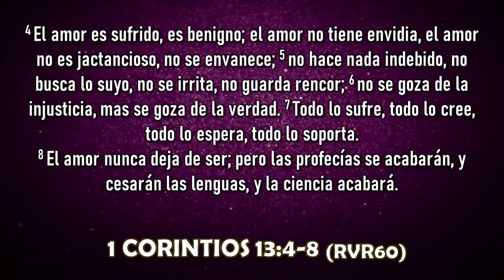EL AMOR VERDADERO. Diego Emeterio. Prédicas Cristianas. Sirviendo a Dios, Predicas sobre el Amor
1 Corintios 13: 4-8 RVR60
 El amor es sufrido, es benigno; el amor no tiene envidia, el amor no es jactancioso, no se envanece; no hace nada indebido, no busca lo suyo, no se irrita, no guarda rencor; no se goza de la injusticia, mas se goza de la verdad. Todo lo sufre, todo lo cree, todo lo espera, todo lo soporta. El amor nunca deja de ser; pero las profecías se acabarán, y cesarán las lenguas, y la ciencia acabará.

EL AMOR VERDADERO
DIEGO EMETERIO ORTEGA
1 CORINTIOS 13: 4-8 RVR60
25 FEBRERO 2022
SIRVIENDO A DIOS
SIRVIENDO A DIOS LA
SIRVIENDO A DIOS LATINOAMERICA
PREDICA
PREDICAS
PREDICACIÓN
PREDICACIONES
PRÉDICA
PREDICA CRISTIANA
PRÉDICA CRISTIANA
PREDICAS CRISTIANAS
PRÉDICAS CRISTIANAS
PREDICACIÓN CRISTIANA
PREDICACIONES CRISTIANAS